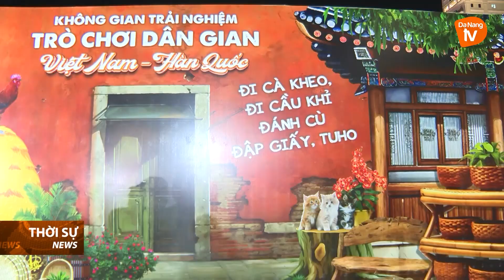KHAI MẠC LỄ HỘI VIỆT NAM - HÀN QUỐC THÀNH PHỐ ĐÀ NẴNG NĂM 2024